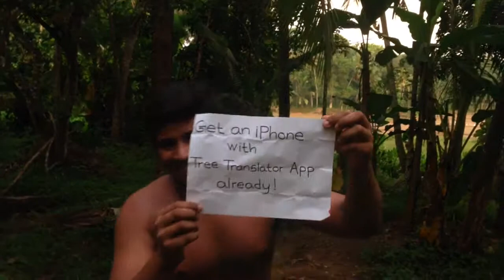Paper Tree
This guy has a tree that talks to him through paper messages! I wonder what it has to say about the Tree Translator!  Donate just $1 to the Kickstarter today to have ANY phrase you want in the app as something a tree could say!